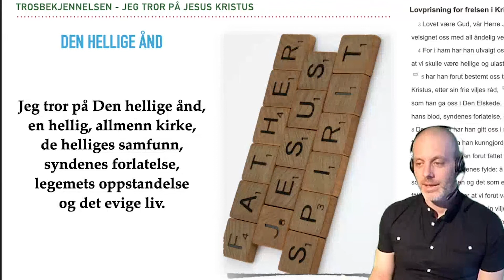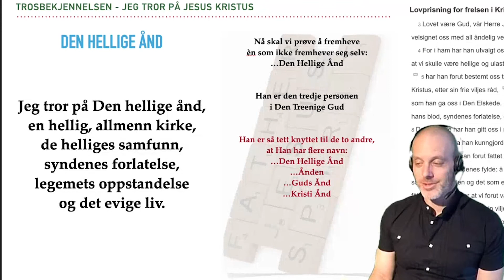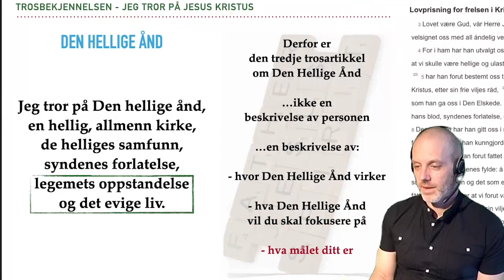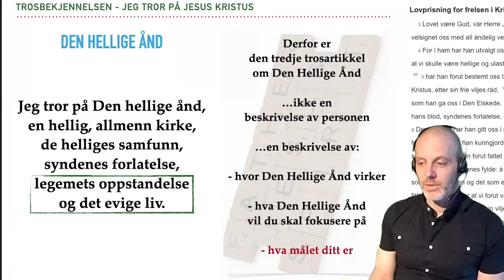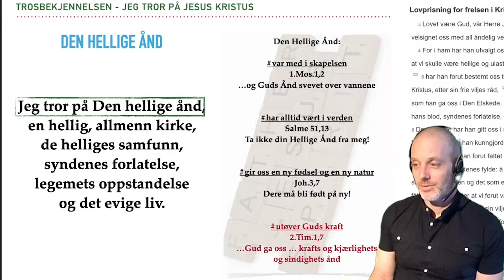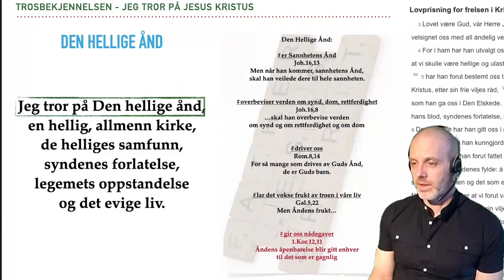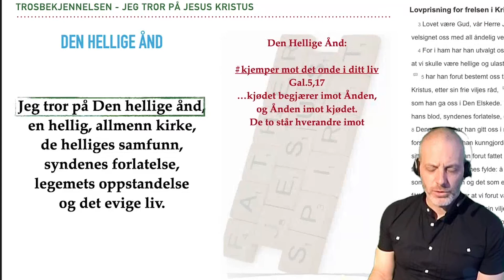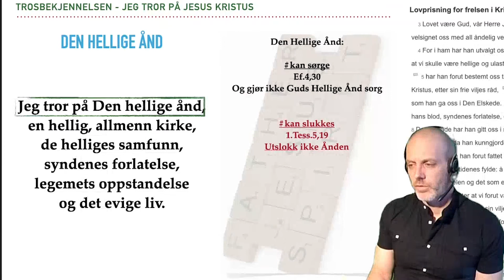Jeg tror på den Hellige Ånd - Trosbekjennelsen, del 3 av 3 | Rolf Lavik, sang Kathrine og Per Tveten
Sang: Din är äran | T/M Maria Gustin Bergström/
Publisert 27.06.21